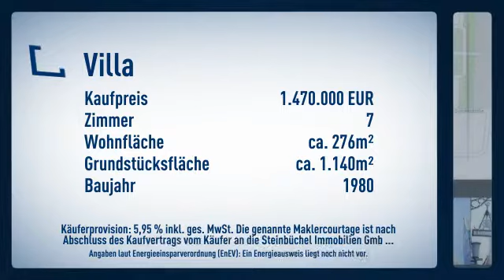Attraktives Einfamilienhaus in gehobener Lage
Objektnr.: St-7169
Informationen zum Energieausweis:
Baujahr: 1980
Heizungstyp: Zentralheizung
wesentliche Energieträger: Gas